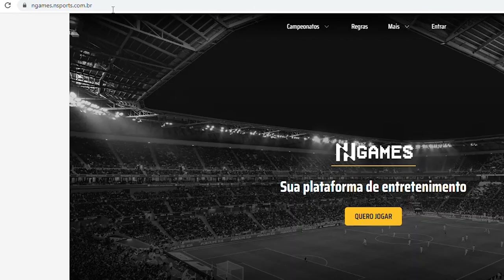Show da Rodada - CAMPEONATO CATARINENSE - 4ª rodada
Chegamos com o Show da Rodada do Campeonato Catarinense. Nesta sexta-feira, você vai conferir tudo que rolou nos seis jogos que agitaram a quarta rodada da disputa e destacando os lances, gols, dribles, os melhores momentos das partidas e o craque da rodada. Venha com a gente e deixa o seu like.

Resultadas da 4ª Rodada do Catarinense 2023
Hercílio Luz 1 x 0 Avaí
Camboriú 1 x 1 Concórdia
Figueirense 0 x 1 Chapecoense
Barra 1 x 0 Atlético Catarinense
Joinville 0 x 1 Brusque
Criciúma 0 x 1 Marcílio Dias